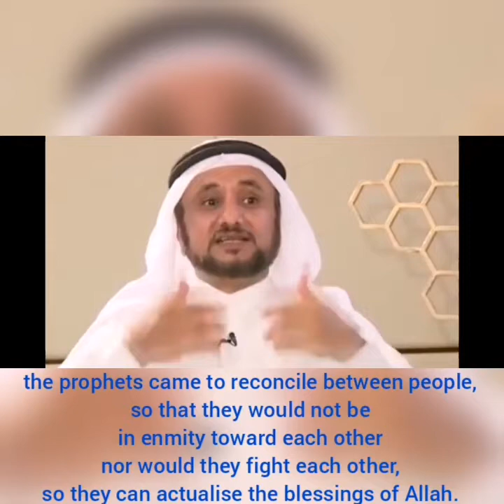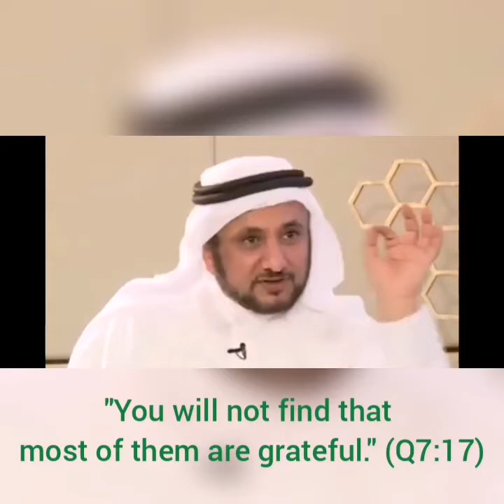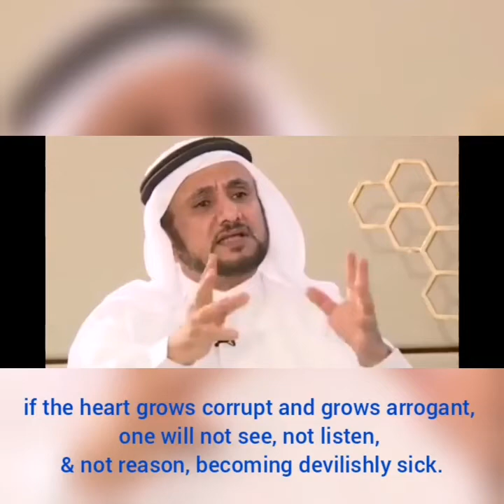Goals of Islam Why do we worship Allah? | Shaykh Hassan Farhan al-Maliki subtitles by @Ziryab Jamal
In this video a Shaykh Hassan Farhan al-Maliki explores three central goals in Islam and asks why do we worship Allah when He is free of need?